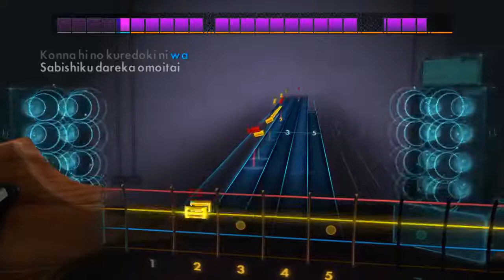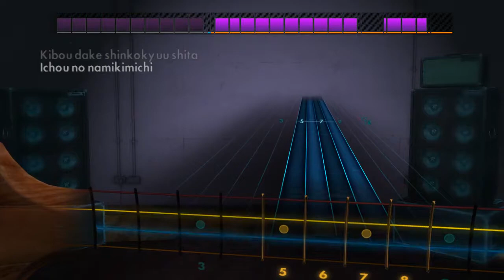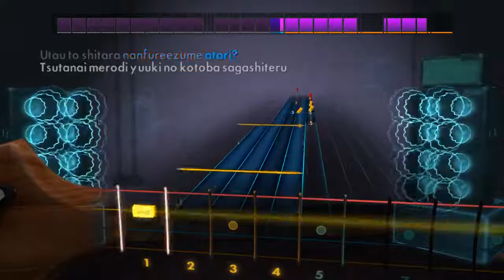rocksmith Nodoka Manabe - prologue (bass)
K-ON!